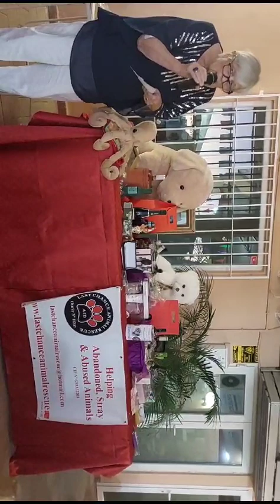the new terrace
At The New Terrace  raising funds for Last Chance Animal Rescue in Spain